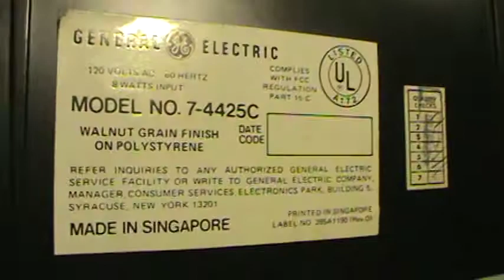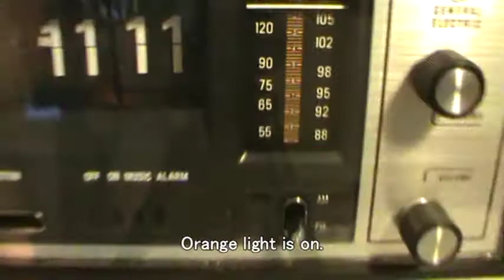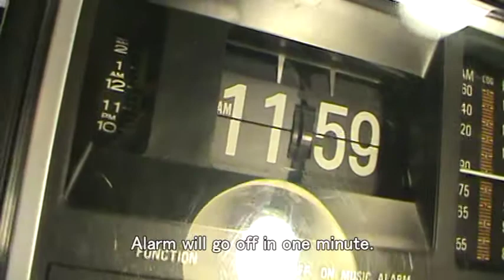VINTAGE GE FLIP CLOCK RADIO 7-4225C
When I find FLIP CLOCK, I always jump to the sealing and hug him or her like my old friends.
He was in good condition, however he needed special attention for his heart(motor) and detail cleaning inside out.
His flip clock was not in working order, I opened his body, remove his heart(motor) and gave lubricant oil.
Now he is as healthy as when he was born.